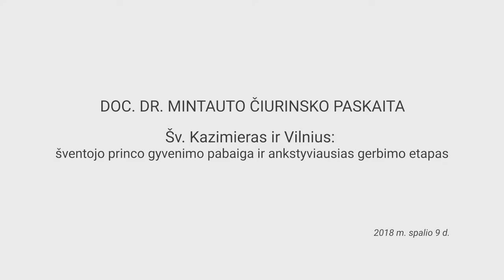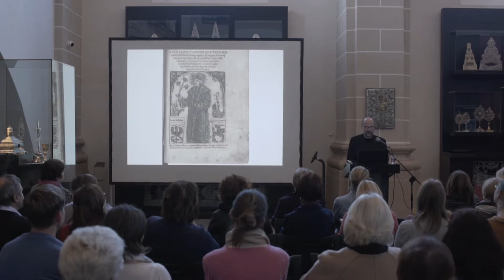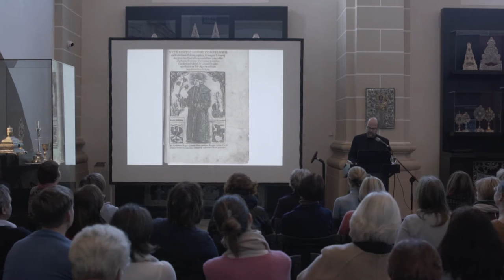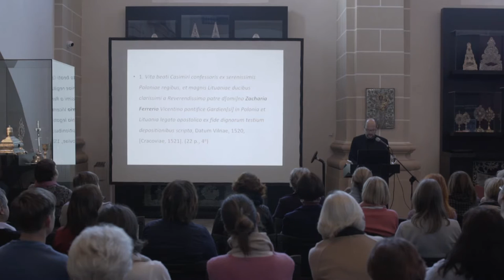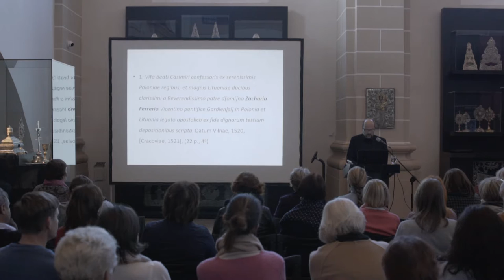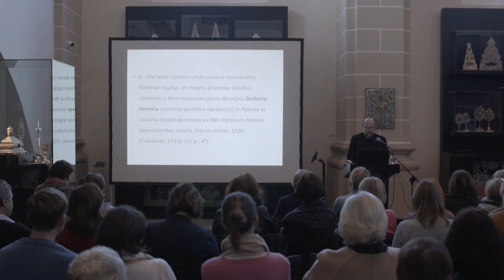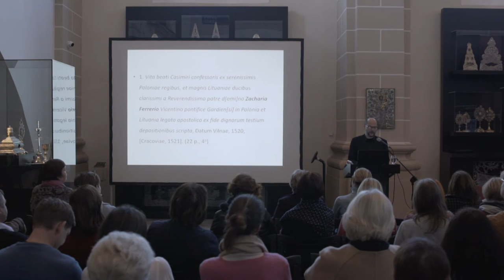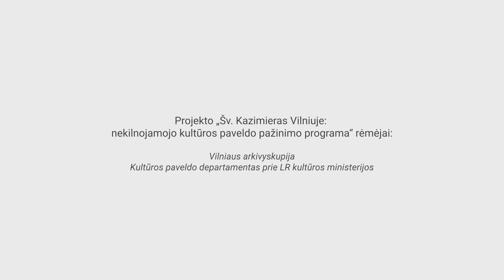Doc. dr. Mintauto Čiurinsko paskaita „Šv. Kazimieras ir Vilnius“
2018 m. spalio 9 d. Bažnytinio paveldo muziejuje vyko senosios raštijos tyrėjo doc. dr. Mintauto Čiurinsko paskaita „Šv. Kazimieras ir Vilnius: šventojo princo gyvenimo pabaiga ir ankstyviausias gerbimo etapas“. Renginys buvo skirtas paminėti 560-ąsias šv. Kazimiero gimimo metines.

Šv. Kazimieras, antrasis Lietuvos didžiojo kunigaikščio ir Lenkijos karaliaus Kazimiero Jogailaičio ir Elžbietos Habsburgaitės sūnus, gimė Krokuvoje 1458 m. spalio 3 dieną. Auklėtas kaip būsimasis karalius, Kazimieras taip ir nespėjo užimti sosto, tačiau tapo Lietuvos šventuoju globėju. Jo gerbimo istorija neatsiejama nuo tarptautinių kultūrinių ryšių, sujungusių Lietuvą su kitomis krikščioniškojo pasaulio valstybėmis. Europos kultūros paveldo metų tema ragina kalbėti apie praeities ir ateities sąsajas, kurios išryškėja tikinčiųjų pagarbą šv. Kazimierui įamžinusiuose kultūros paveldo objektuose. Tačiau kaip karalaičio gerbimo istorija atskleidžiama seniausiuose žinomuose tekstuose?

Dr. Mintauto Čiurinsko tyrinėti rašytiniai šaltiniai pasakoja apie paskutinius Kazimiero metus Vilniuje, mirtį, laidotuves buvusioje Vilniaus katedros Karališkojoje koplyčioje ir po jų neišblėsusią šventumo šlovę. Ankstyviausi gerbimo pėdsakai atskleidžia šventojo kulto atsiradimą Vilniaus katedroje, įvykius, kurių fone buvo pradėta karalaičio kanonizacijos byla, ir šio proceso pirmojo etapo eigą 1517–1521 metais.

Rėmėjai: Vilniaus arkivyskupija, Kultūros paveldo departamentas prie LR kultūros ministerijos